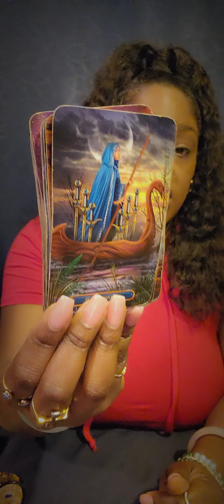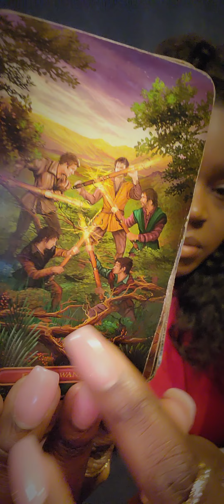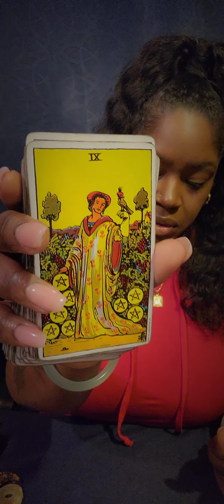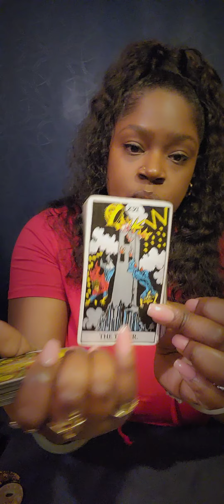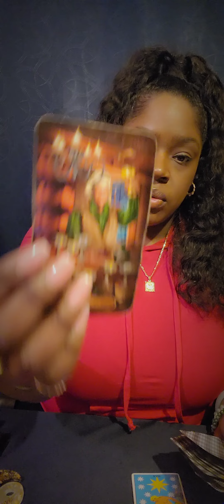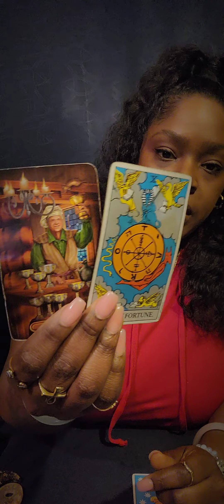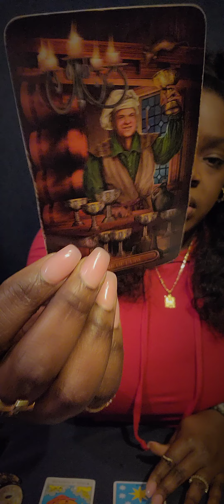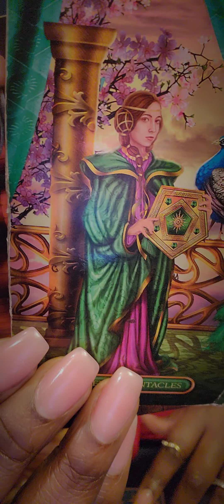♒️ AQUARIUS Everything's Happening According To Divine Plan 💖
🧿 FOR PERSONAL READINGS: